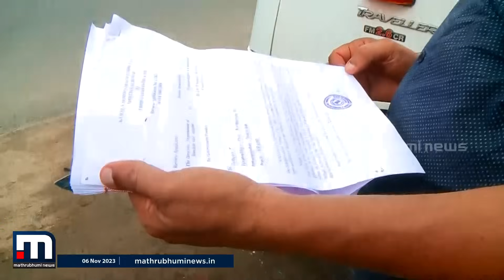PSC ലിസ്റ്റിലുണ്ട്., ആറാം റാങ്കുകാരനാണ്..പത്ത് വർഷമായി ജോലിക്കായുള്ള കാത്തിരിപ്പിലാണ് സത്യൻ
ഇത് സത്യന്റെ മാത്രം കഥയല്ല., കേരളത്തിലെ ആയിരക്കണക്കിന് യുവതീയുവാക്കൾക്കും പറയാനുള്ളതും ഇതു തന്നെ

Happy viewing!